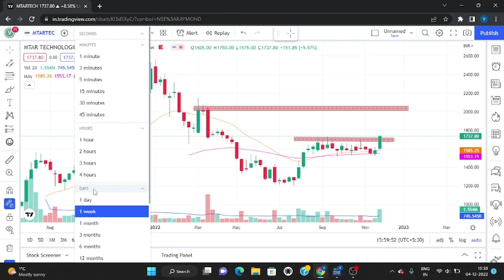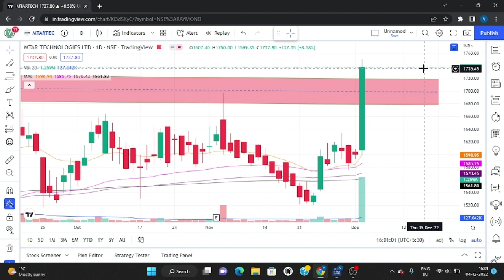MTAR TECHNOLOGIS /BREAKOUT STOCKS FOR TOMORROW/BREAKOUT STOCKS FOR TOMORROW/stockmarket